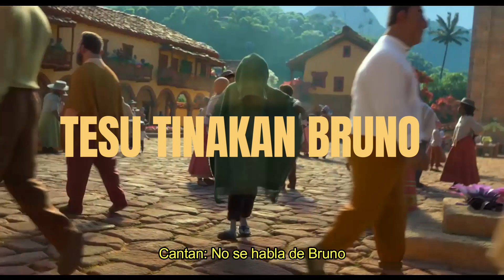No se habla de Bruno en náhuat | Promo 3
ESTRENO MAÑANA!

Esta canción tendra la participacion de Francisco Salas y Natalia Martínez.
Te encantara!